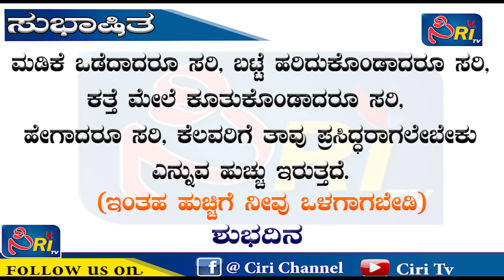ಸುಭಾಷಿತಾ | Subhashita | Ciri TV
'ಸಿRi (Ciri)' IS A REGIONAL KANNADA INFOTAINMENT TV CHANNEL BROADCASTED ACROSS MYSURU (URBAN, RURAL), KODAGU, BENGALURU, MANDYA, RAICHUR AND CHAMARAJANAGAR DISTRICT THROUGH INCABLE, DEN, HATHWAY, INCABLE AND SITI CABLE STB/STU. WE ARE COMING UP WITH NEW, INNOVATIVE AND TREND SETTING PROGRAMMES. WE BELIEVE IN EXPERIMENTING ORDER TO GIVE MEMORABLE EXPERIENCE TO OUR VIEWERS. SUGGESTIONS, FEEDBACK ARE WELCOME.